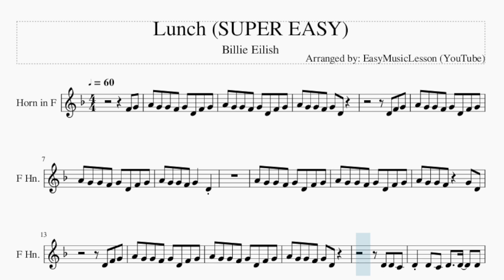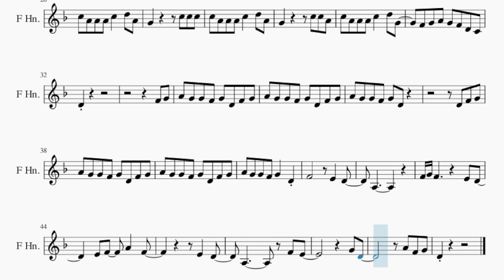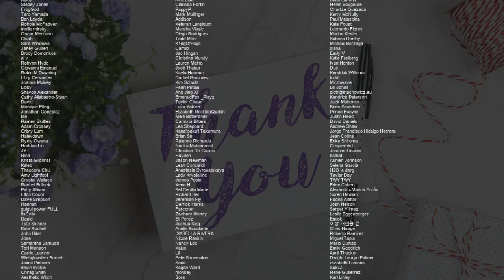SUPER EASY Horn Sheet Music: How to play Lunch by Billie Eilish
Comment and let us know how the videos have helped you. It keeps us going! :)Here is a sheet music/tab video on the song Lunch (SUPER EASY) by Billie Eilish on the horn. A horn sheet music arrangement which is transposed to notes that are easily played by horn, for the song Lunch (SUPER EASY) by Billie Eilish.

EasyMusicLesson2 teaches you to play the your favorite instrument, through well-arranged sheet music so that you too can learn how to play Lunch (SUPER EASY) by Billie Eilish on the horn as fast as you can. A horn sheet music with backing tracks to help your play the song better.

Chords of Horn arrangement:
C Min   G Min   C Min   G Min   C Min   G Min   F Maj   Eb Maj
D Min   C Min   G Min   C Min   G Min   C Min   G Min   F Maj
Eb Maj   D Min   C Min   G Min   C Min   G Min   C Min   G Min
F Maj   Eb Maj   D Min   C Min   G Min   C Min   G Min   C Min
G Min   F Maj   Eb Maj   D Min   C Min   G Min   C Min   G Min
C Min   G Min   F Maj   Eb Maj   D Min   C Min   G Min   C Min
G Min   C Min   G Min   F Maj

Melody notes of Horn:
F4 G4
A4 G4 G4 F4 G4 D4 F4 G4
A4 G4 G4 F4 G4 D4
D4 F4 G4
D4 F4 G4
D4 D4 C4
D4 D4 C4 D4   D4   D4
D4 D4 C4
D4 D4 C4
D4 A3 A3
C4
C5 C5 C5
C5 A4 A4 A4 C5   D5 A4
G4       C5 C5 C5
G4       C5 C5 A4
C5 A4 A4 A4 C5   D5 G4
F4 G4 A4 G4 F4 D4 C4
D4
F4 G4
D4 F4 G4
F4       E4   D4
A3
F4 G4 F4       E4 D4
E4 F4   A4   F4
E4   D4
A3       F4 E4
G4 D4
A4 F4 G4
D4